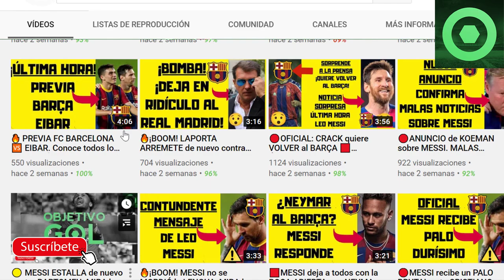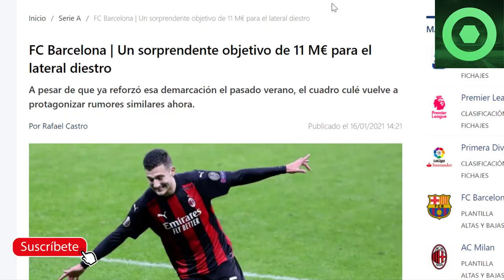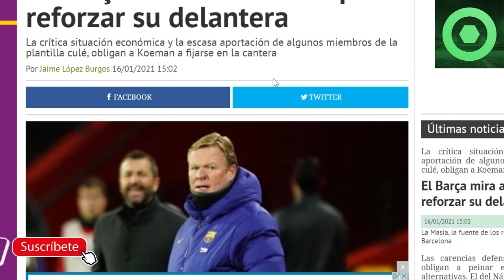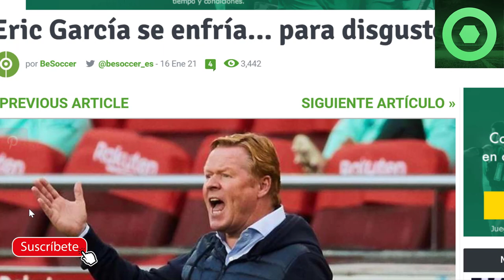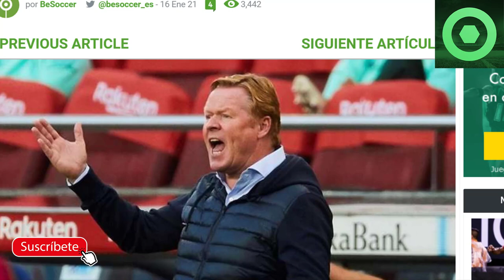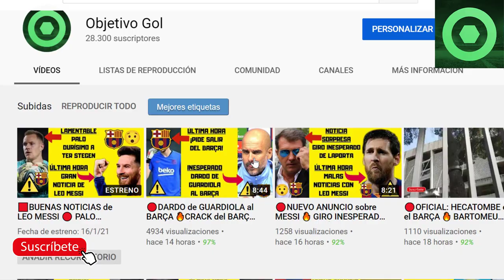🔴LESIÓN LEO MESSI: NOTICIA IMPORTANTE 🔥 PALO DURÍSIMO a RONALD KOEMAN 🔥CONFIRMAN lo de ERIC GARCIA ⚽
Fuentes:
besoccer
fc barcelona noticias
fichajes net
fichajes com